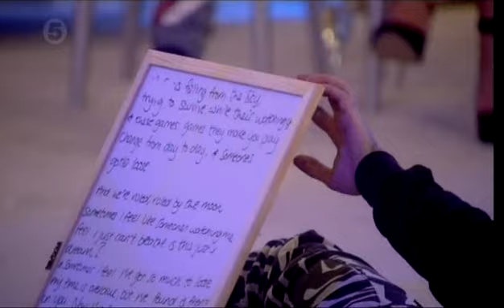Celebrity Big Brother UK 2014 - Highlights Show January 19